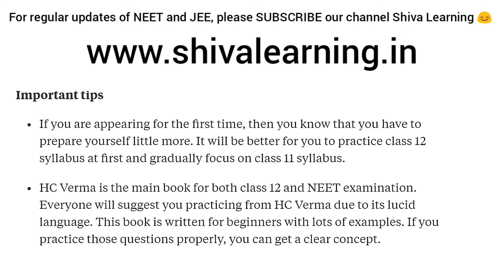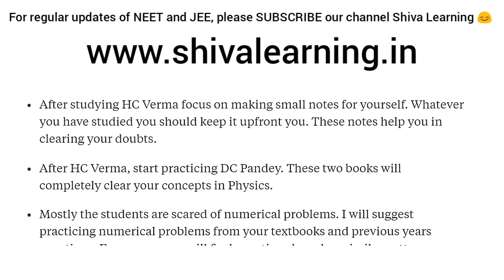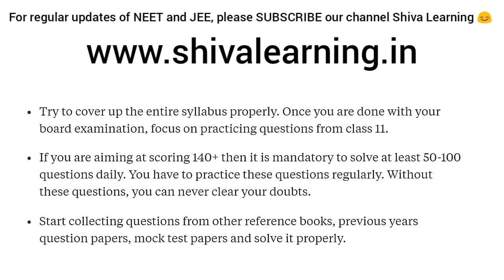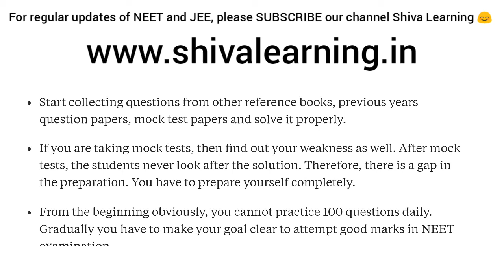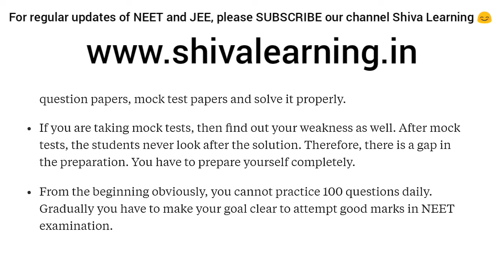* NEET 2019- Best tips to score 140+ in physics. Important tips to follow. *